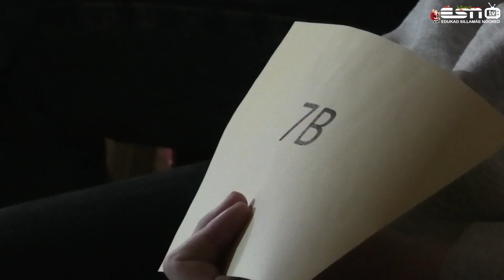8.12.2021 В Силламяэ пройдет Бал литературных героев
Силламяэ готовится к Балу литературных героев. Бал литературных героев, проводимый Силламяэской Ваналиннаской школы, стал любимым традиционным мероприятием несколько лет назад и продолжает верно хранить традиции школы, русской литературы и культуры, погружая всех в атмосферу волшебства, музыки, истории, эстетики, литературы!